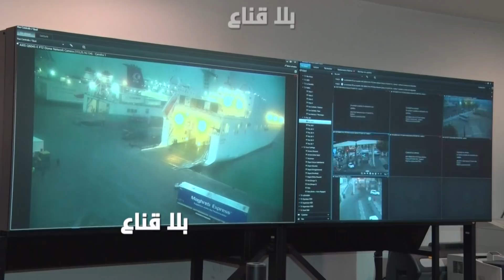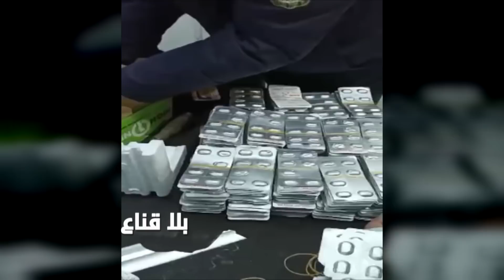عملية نوعية للديوانة في حلق الوادي.سيارة قادمة من إيطاليا محشوة بكمية ضخمة من السوبيتاكس والززطلة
عملية نوعية للديوانة في ميناء حلق الوادي.سيارة قادمة من إيطاليا محشوة بكمية ضخمة من أقراص السوبيتاكس والززطلة